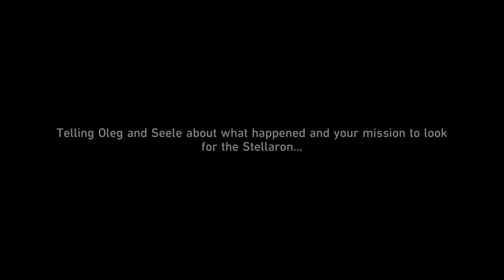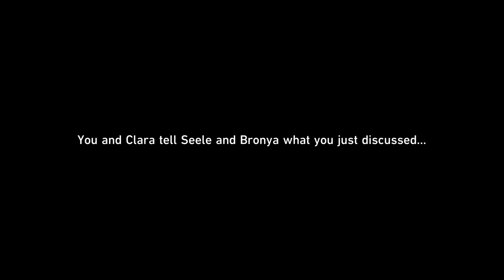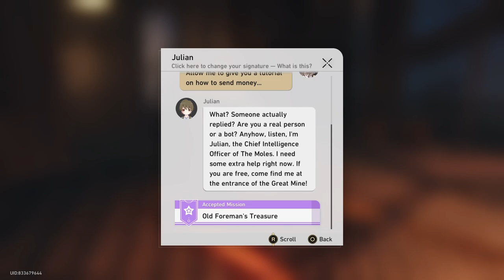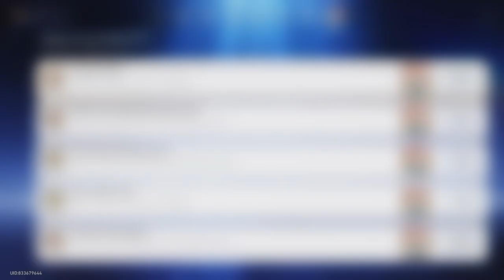Honkai star rail ps5 playthought part 3 the game keeps getting better